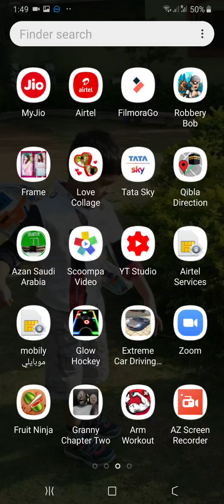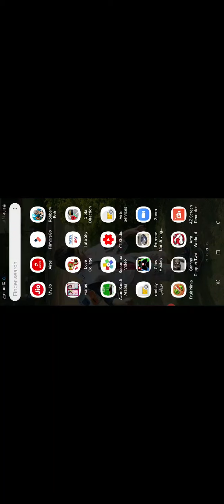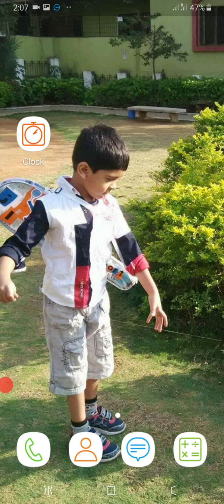Granny chapter 2 electric door se bhaag gaya